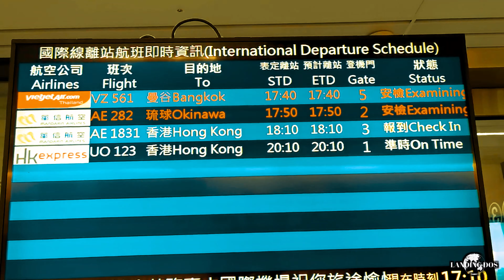Destino de verano imperdible 👌 Bangkok que ver # 1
Destino de verano imperdible. Sin duda y con total seguridad podemos decirles que Asía es uno de los destinos más impresionantes para viajar, experimentar, y conocer culturas locales. En esta ocasión llegaremos a Tailandia, a la capital del país de las sonrisas, hablamos de Bangkok.

Tailandia es uno de los mejores destinos para viajar, tienes lugares increíbles. Las playas de Tailandia son paradisiacas. Las mejores playas de Tailandia son un destino de verano imperdible. Probablemente termines yendo a las mejores playas de Asía.

Los destinos más populares de Asía son lugares donde los viajeros y turistas recorren sin parar.
La capital tailandesa es un destino para recorrer en diciembre, época de fiestas navideñas. Un destino para viajar entre amigos, o porque no decir, que es un destino para viajar en pareja.

Acompáñanos en esta aventura  y viajemos por el mundo.
Deja tu comentario y compartir este video con otros.
Gracias por apoyarnos y que disfrutes el vídeo. 😀

Somos Landingdos viajeros de Argentina y Finlandia. Compartimos nuestros videos de viajes y que maneras nosotros viajamos barato. Nos gusta mostrar cómo puedes encontrar lugares baratos y gratuitos para ver. También comemos  en lugares baratos y nos encanta mostrar la comida local. Únete en nuestros vlogs desde estos hermosos lugares.

Comenzamos nuestro viaje a Asia en noviembre de 2019 y regresamos a Finlandia en marzo de 2020. Este vídeo es parte de ese viaje. Viajamos con nuestras mochilas a bajo costo y presupuesto.

Nuestra primera parada en el Continente de Asia fue Hong Kong. La siguiente parada fue Taiwán. Para Navidad y Año Nuevo fuimos a Tailandia y esta vez la última parada de este viaje fue Malasia. Vimos muchas culturas locales, probamos comida local y vimos todos los lugares importantes que hay para ver. Sin olvidar las hermosas playas paradisíacas, las grandes ciudades y los increíbles animales.

Quieres saber que puedes ver y hacer en Taipei, Bangkok y Kuala Lumpur? En esta serie de vídeos vamos a demostrar todo esto. Estás interesado  en la cultura china? Con este tema empezamos esta serie en Hong Kong y en Taiwán. Después vamos a demostrar las maneras que puedes  viajar barato en Tailandia y dónde alquiler motito. Vamos a isla Langkawi, una isla hermosa e inolvidable. Nuestra última parada era Borneo. Isla de selva y animales en peligro de extinción.

PROYECTOS: Landing Dos/Film/Movie/Travel.